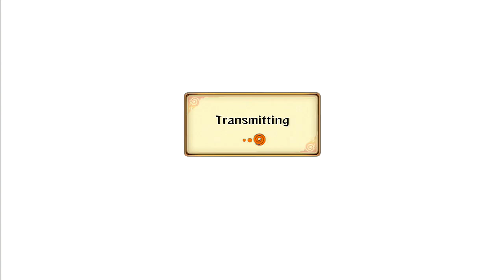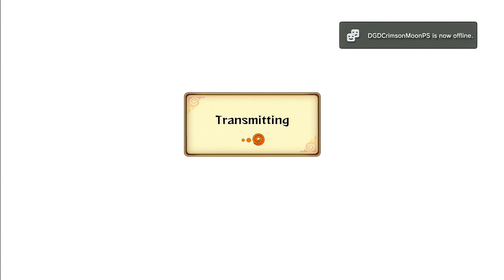Naruto Storm Revolution: You Let Rin Die - Live Ranked Ep. 3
You let rin die,Kakashi. Obito's believes kakashi Let rin die. There's also a guy called You Let Rin die On PSN. I don't care about rin man I'm glad she died in the manga because she was useless. I may or may not be going to hell for thinking like this.

【PSN ID】Eljosbertox360
【XBL Gamertag】Youtube Tr0ll